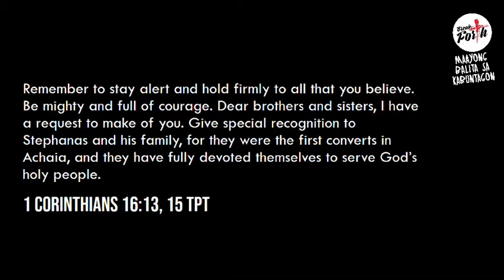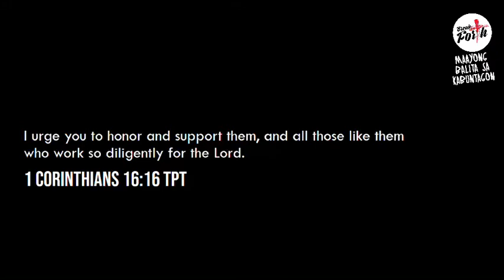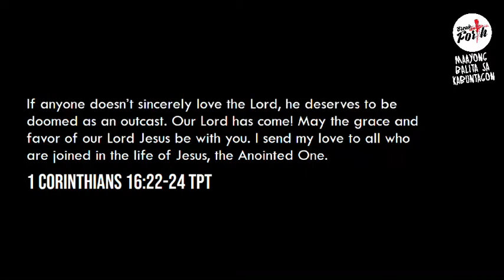Maayong Balita sa Kabuntagon | 1 Corinthians 16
Join Rev. Paraguya as he breaks down 1 Corinthians 16 devotional style in this episode of Maayong Balita sa Kabuntagon!